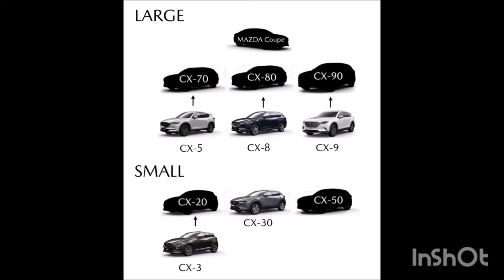2023-24 MAZDA CX-90 almost premium